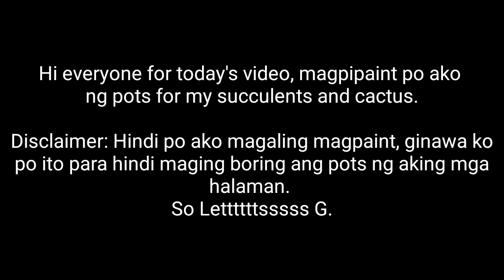PAINTING TERRA COTTA POTS FOR MY SUCCULENTS AND CACTUS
The best pots for succulents are made from terracotta or ceramic. Both of these materials are breathable, which encourages proper water drainage and air circulation.